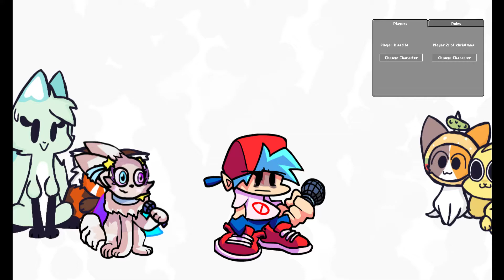(FANMADE) FNF multiplayer Diplopia but it's StarEevee and Boyfriend???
Credit: Toxi Tweedledox

Credit: THE CHEF PUPPET OFFICIAL

Credit: ShuichiSaihaha

Credit: FronkieTwo

For the sad bf asset, all I did was create a folder that said sad bf, move the sad bf asset png & xml into the folder, rename both the sad bf png and sad bf xml to character, and then just copy and paste a config.json from the origanal bf asset into the folder.

Credit: FadyFunker